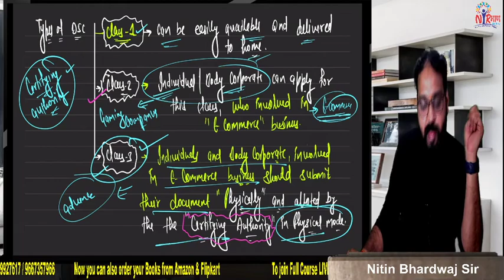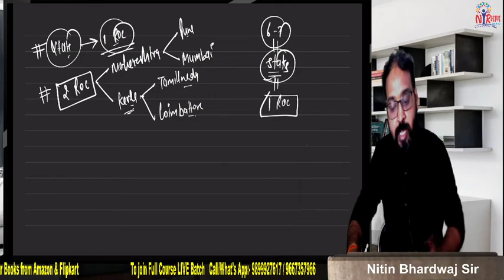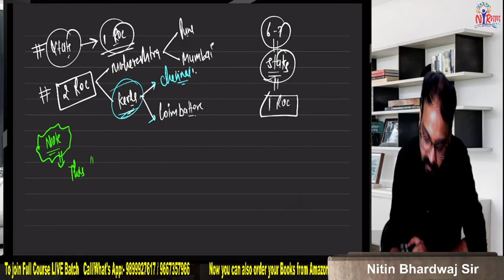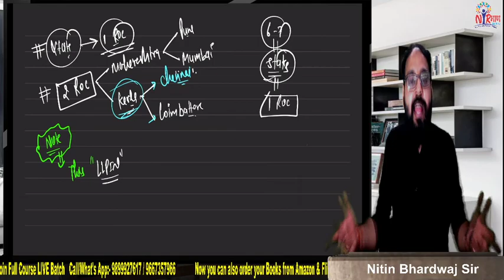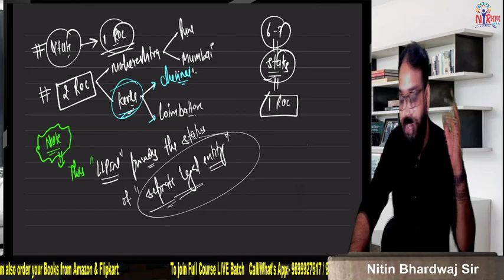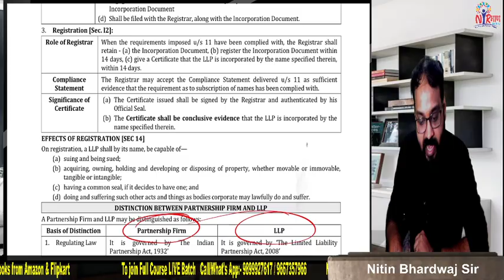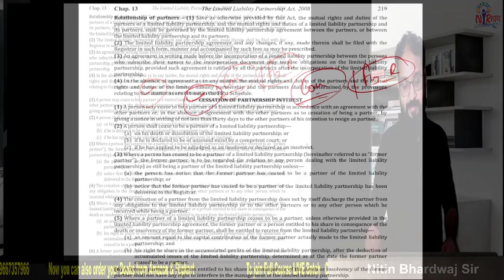Lecture:29 Business Law CA Foundation Nov.2022 I Incorporation of LLP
New Batch for CA Foundation for Nov. 2022 (LIVE).

Timing:-
Accounts:- 9:00am-10:3am
Business Law:- 12:00pm-1:00pm
Business Economics:- 9:00pm-10:00pm

(What's app or Call for any enquiry)